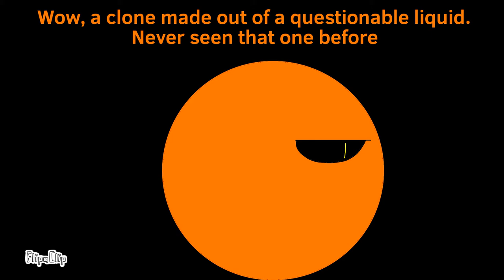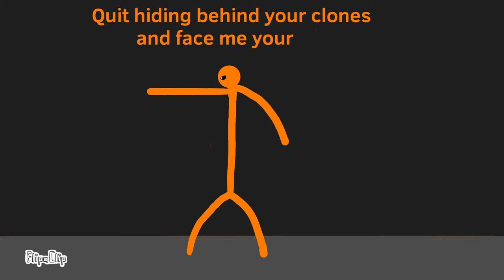No Horni (Late NNN Animation)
Sorry that it took so long to make, tried to finish by november but other things got in the way. Here you go! A NNN meme in December!